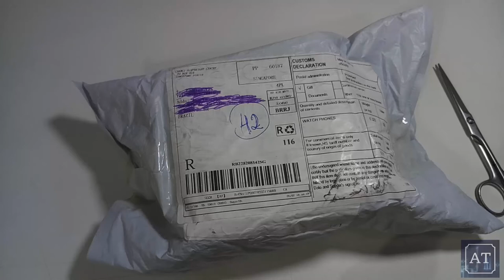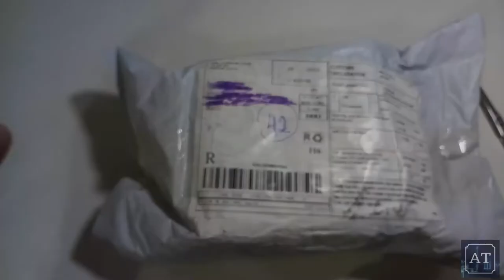Unboxing Zeblaze Thor - Obrigado novamente Correios Mais de 90 dias para Entregar!